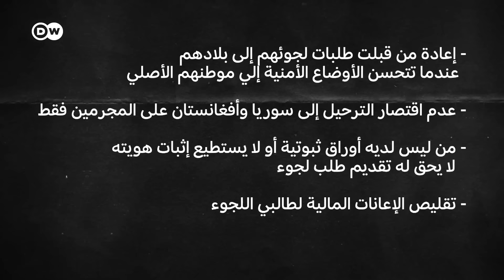ممثلو الحكومة والمعارضة الالمانية يجتمعون في برلين لمناقشة سياسة الهجرة والأمن | الأخبار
يجتمع ممثلو الحكومة الألمانية والمعارضة وزعماء الولايات الألمانية في برلين لمناقشة سياسة الهجرة والأمن، بعد هجوم الطعن المتهم بتنفيذه لاجئ سوري بمدينة زولينغن،. ومن بين أمور أخرى تطالب المعارضة بالحد بالهجرة إلى ألمانيا عبر تبني مسار صارم في رفض طلبات اللجوء وتشديد المراقبة على الحدود هل ستلقى هذه المطالب موافقة حكومة شولتس؟